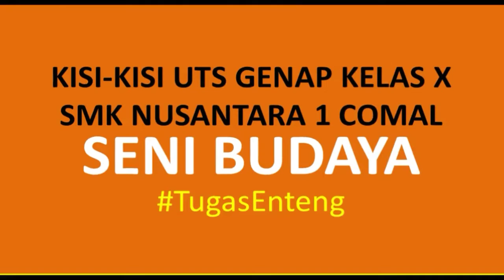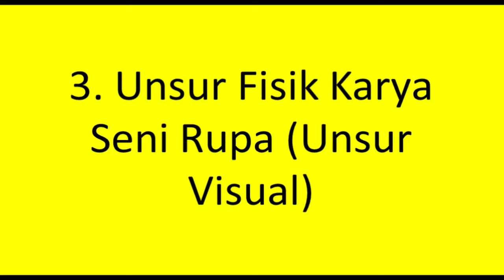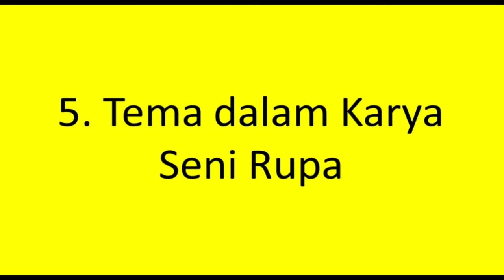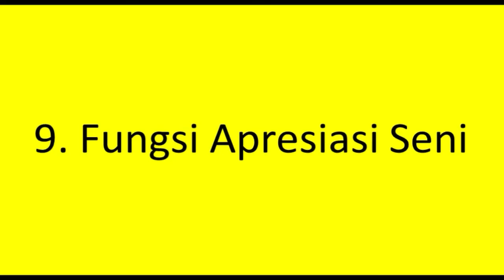Kisi Seni Budaya Kelas X UTS Genap 2019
Kisi-kisi Penilaian Tengah Semester Genap Seni Budaya Kelas X SMK Nusantara 1 Comal Pemalang Tahun 2019